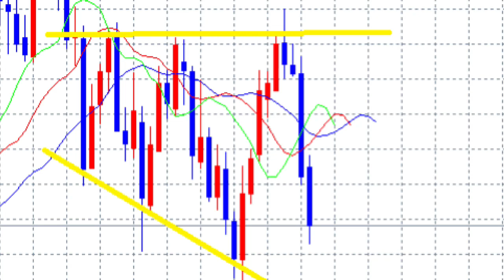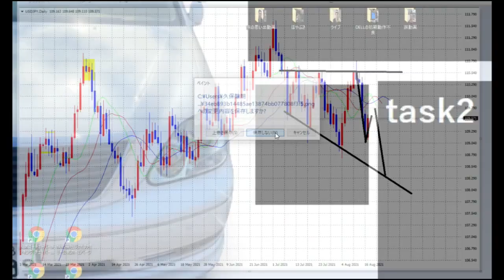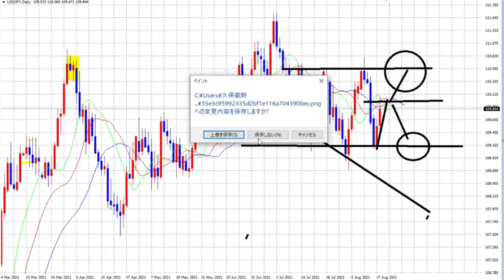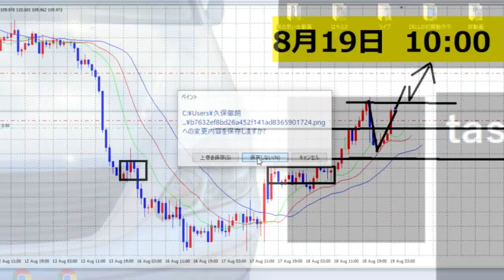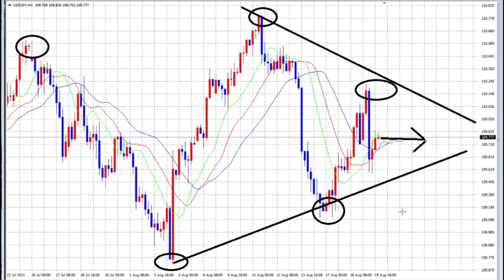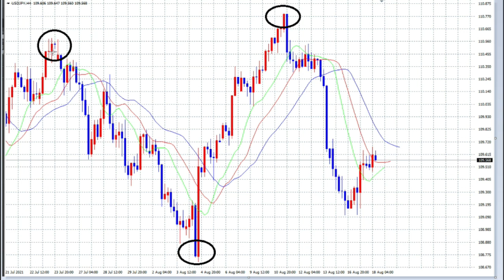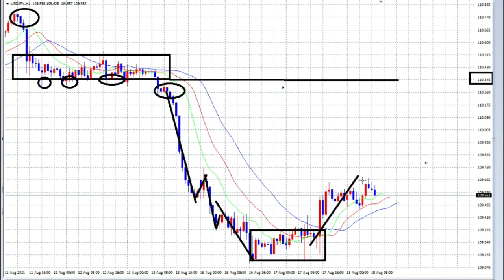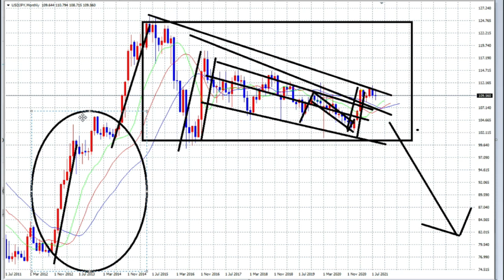【FX】勝利の相場解説：８月３週目（１６～２０日）一気見